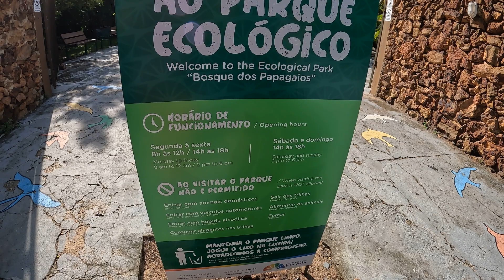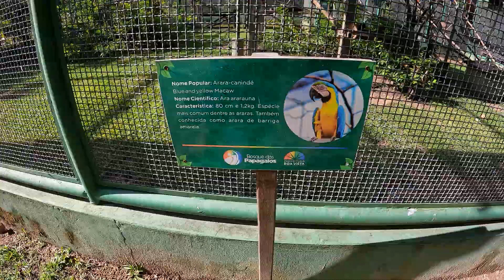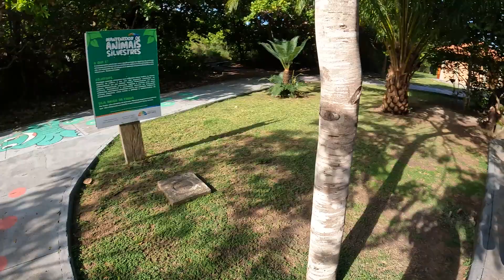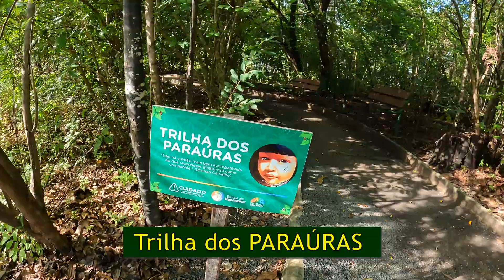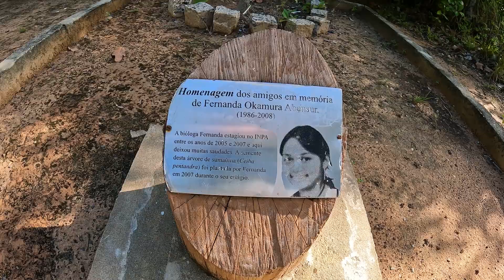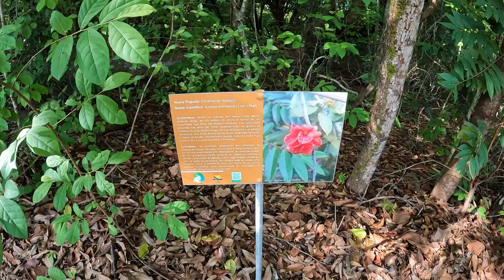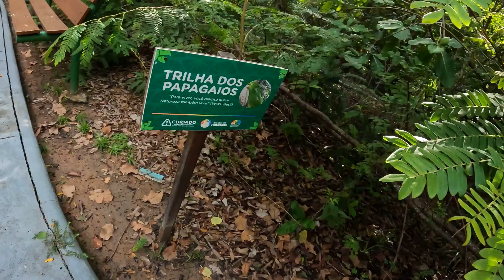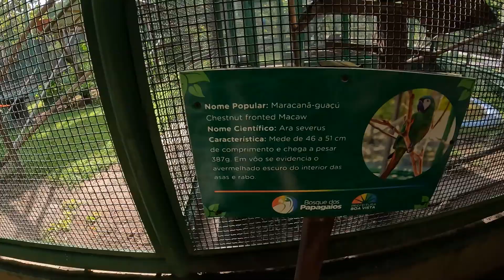[ OLHA ] O QUE TEM NO BOSQUE T1EP15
Olha ...
O Bosque dos papagaios está Localizado na Zona Oeste da cidade, no bairro Paraviana, o parque garante ao visitante uma experiência diferente, com seis trilhas, em torno de 5 km (somadas), diversas espécies de árvores e plantas, animais silvestres, como arara, tucano, jabuti, cutia, paca e até uma capivara.
Conforme levantamento feito pela equipe de profissionais do parque, no período de criação do Bosque, são 23 espécies de árvores contabilizadas, dentre elas: caimbé, pimenta de macaco, jenipapo, sucuba e murici.
É uma possibilidade de ter uma conexão mais profunda com a natureza e de mostrar para as nossas crianças a importância de preservar a natureza.
UM POUCO DA HISTÓRIA – O Parque Ecológico Bosque dos Papagaios foi criado pela Prefeitura de Boa Vista, em julho de 2009, por meio de decreto (n° 113/E), sendo uma área institucional com 12 hectares, com destaque para vegetação nativa, contendo árvores de pequeno e médio porte, situada em meio ao lavrado.
ACOLHIMENTO DE ANIMAIS – O local dispõe de um grande viveiro, que abriga alguns animais, principalmente aves, a exemplo das araras, papagaios, marianinhas, maritaca, maracanãs, tucanos e um mutum. Além dos mamíferos (capivara, cutia e paca), todos provenientes de apreensão por diversos motivos e também por entrega voluntária.
Todos os animais, sem exceção, passam pelo Instituto Brasileiro do Meio Ambiente e dos Recursos Naturais Renováveis (IBAMA), onde são cadastrados e estudados. Os bichinhos permanecem em quarentena e somente depois são encaminhados ao Bosque.
Por lá recebem são tratados, alimentados e ambientados para terem uma sobrevida, pois não possuem mais condições de retornar para a natureza. No caso de algum deles desenvolver habilidades e for avaliado por técnicos como aptos, poderão voltar a vida silvestre, atividade intitulada como ‘soltura’.
AMIZADE ‘IMPROVÁVEL’ – Parece coisa de filme da Disney, mas é real! Uma capivara e uma arara, cega de um olho, construíram uma verdadeira relação de cumplicidade e amizade. A ave já vivia por lá e a capivara chegou ao bosque ainda pequenina, com personalidade super dócil, fator que permitiu com que a arara se aproximasse. Desde então, elas se tornaram parcerias e passam grande parte do tempo juntas.

De acordo com o diretor do Bosque dos Papagaios, Leandro Toledo, é difícil compreender e definir quais os interesses de cada uma, porém ele afirma que como se trata de um espaço restrito, as espécies que vivem ali buscam socialização para formar seu nicho de convívio.
Faça você também uma visita ao Bosque dos Papagaios .

doe apenas 1 real . obrigado